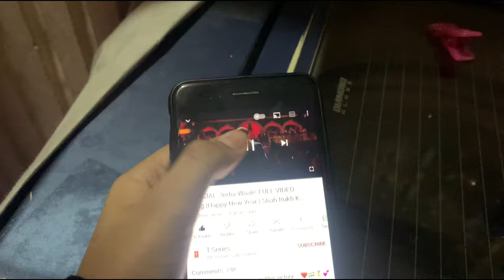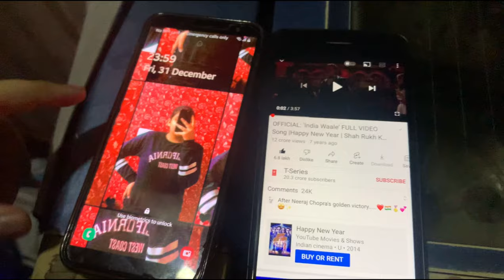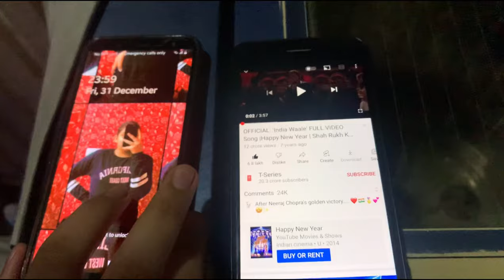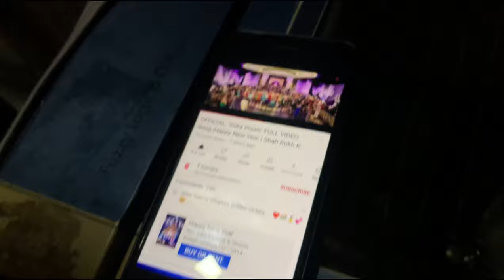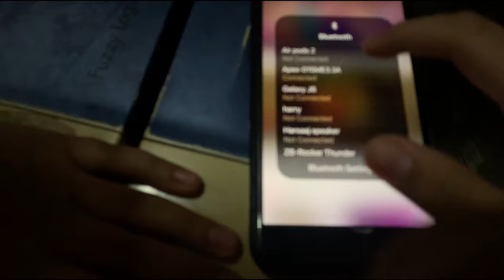New year party 🎊🎊🎉🎉| Kunwar Singh vlogs